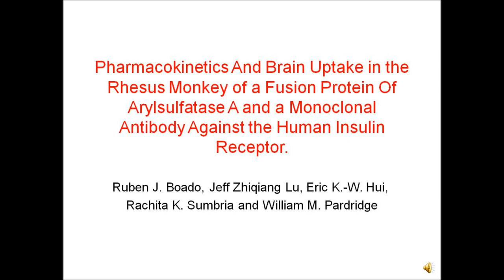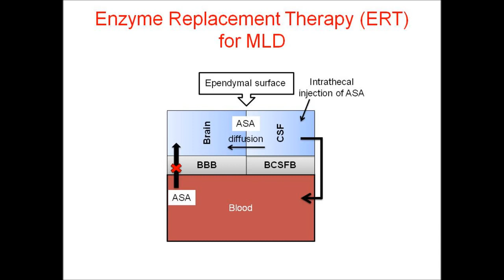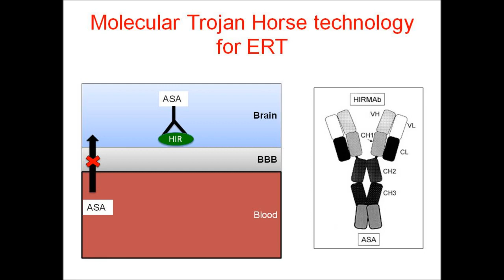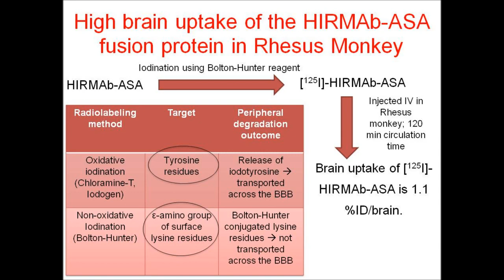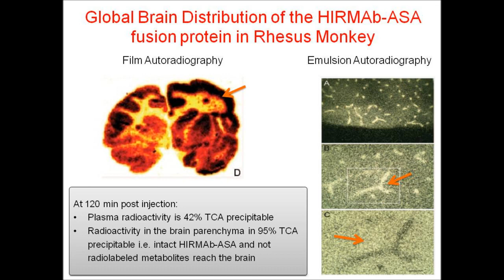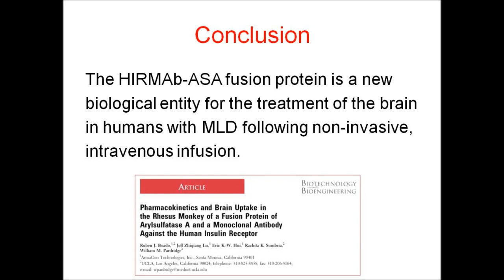B&B: Antibody-Arylsulfatase A Fusion Protein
Video Highlight from Ruben J. Boado, Jeff Zhiqiang Lu, Eric K.-W. Hui, Rachita K. Sumbria and William M. Pardridge on their recently published B&B paper entitled "Pharmacokinetics and brain uptake in the rhesus monkey of a fusion protein of arylsulfatase a and a monoclonal antibody against the human insulin receptor." Read the paper on Wiley Online Library